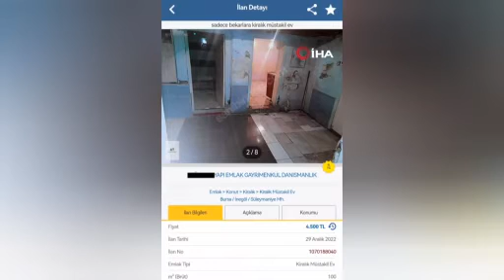Bursa'da 4 bin 500 TL'den ilana konulan daire; köpek bağlasan durmaz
Bursa'nın İnegöl ilçesinde metruk ve bakımsız dairenin kiralama fiyatı, görenleri şoke etti.
  Bir satış sitesinde kiralık olarak 4 bin 500 TL'den ilana konulan dairenin fotoğrafları ise ilanı görenlerin tepkisini çekti. Art arda sıralanan görsellerde evin metruk binadan farksız olduğu, kapı ve pencerelerinin kırık olduğu görüldü. Ayrıca tuvalet dâhil evin her noktasının bakımsız olması da ilanı görenlerin dikkatinden kaçmadı.
  Öte yandan ilanın açıklamasında 2+1 daire olduğu belirtilirken, dairenin sadece bekârlara verileceği ve evde kalacak kişi sayısının fark etmeyeceği belirtildi.
  Metruk ve bakımsız evin kira ücretinin 4 bin 500 TL olduğunu gören Fırat Y. (26), 'Bu evde köpek bağlasan durmaz' diyerek tepki gösterdi. İlandaki numarayı arayarak daire hakkında bilgi aldıktan sonra açıklama yapan Fırat Y., "Dün arkadaşıma ev lazımdı, bizde internete girdik ev baktık. Sonra burayı gördük. Herhalde şaka yapıyorlar, öyle bir şey yok herhalde. Sonra inanmadım emlakçıyı aradım, evin burada olduğunu söyledi. Gelip eve baktım. Yani bu evde köpek bağlasan durmaz maalesef ve aileye vermiyorlarmış; fabrika işçilerine falan veriyorlarmış, onlarda insan değil herhalde öyle dediklerine göre. Yani bildiğin hayvan bağlasan durmayacak bir yer. Şaka gibi ama gerçek 4 bin 500 liraya bu ev" dedi. İHA